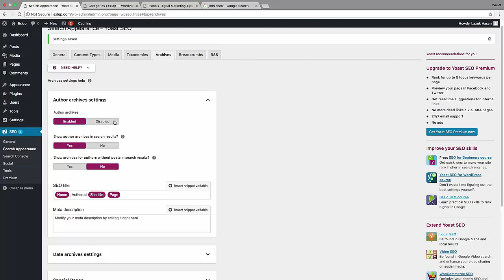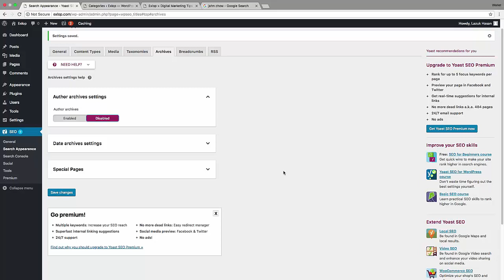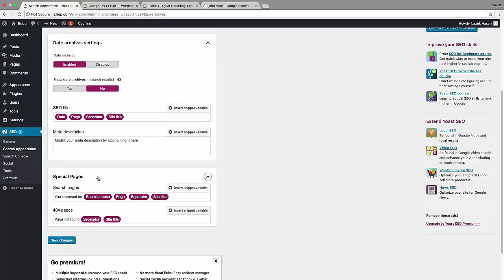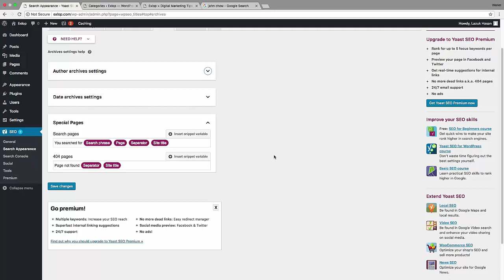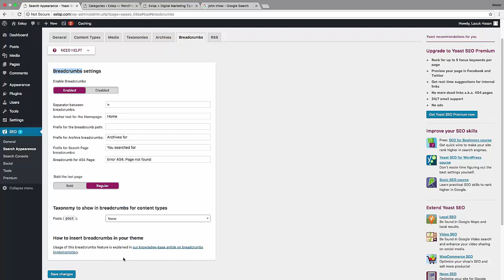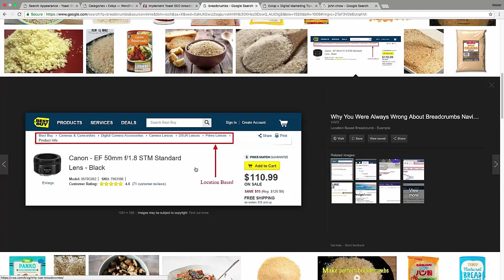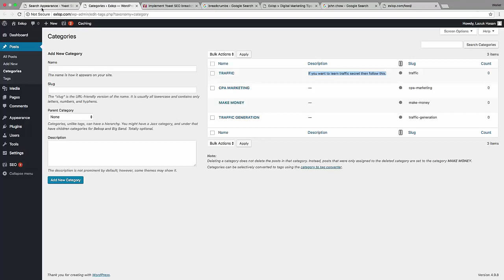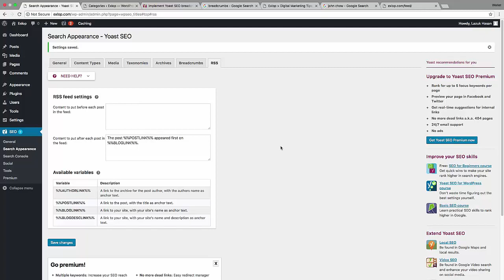Yoast Seo Bangla Tutorial (2018-2019) - How To Setup Yoast SEO Plugin - Wordpress SEO By Yoast (10)